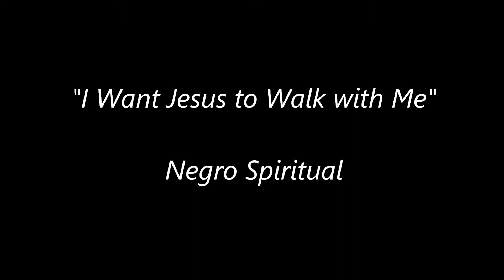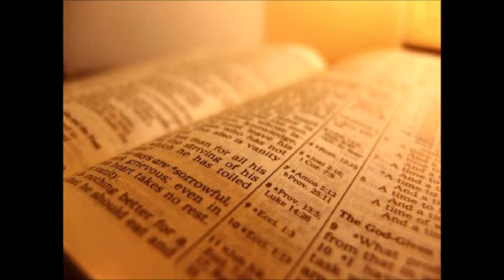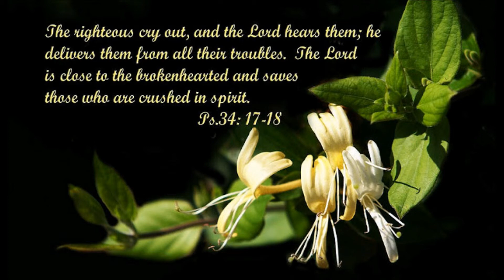Wendy Gerbier sings I Want Jesus to Walk with Me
Negro Spiritual